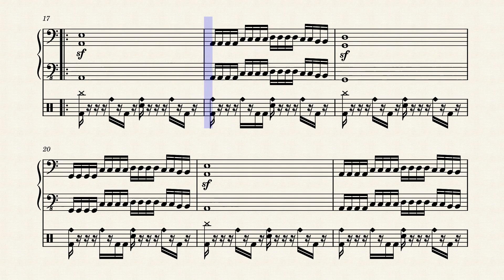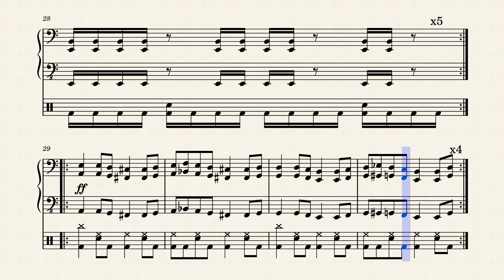Barathrum - The Darkness Has Landed (Transcribed for Piano)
My own transcription.